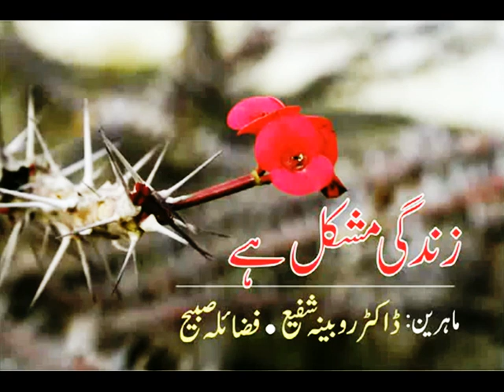Zindagi Mushkil Hay-20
Zindagi Mushkil Hay
Dr.Rubina Shafi and Fazaila Sabeh
Produced by Azhar Niaz
Riphah international University